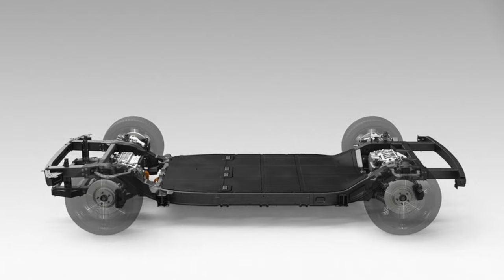Canoo Electric Pickup Truck Up to 600 hp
The cab-forward rig is designed for utilitarian purposes (work, camping, etc. ). It's a two-seat extended cab, with a passenger compartment that is shifted forward to maximize visibility and space efficiency. A rear area accommodates two additional seats or can be configured for other uses.
The new Canoo electric pickup truck also features a modular 6-foot bed that extends to 8 feet. This unique cargo area includes fold-down work- and side tables and several storage compartments; and it's an access point to an optional roof rack. Canoo is also outfitting its pickup with exportable power that can be accessed from all sides, as well as overhead (third brake light) and bed lighting for increased visibility. For outdoor types and service people, the Canoo electric pickup accommodates a variety of camper shells.